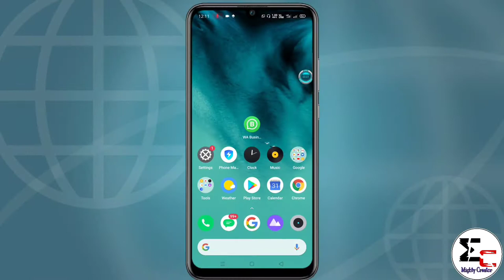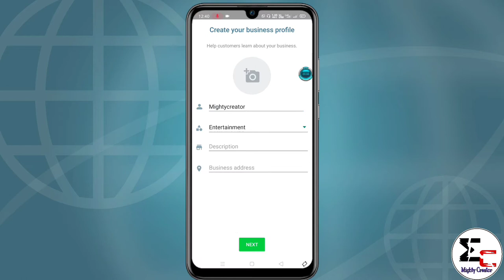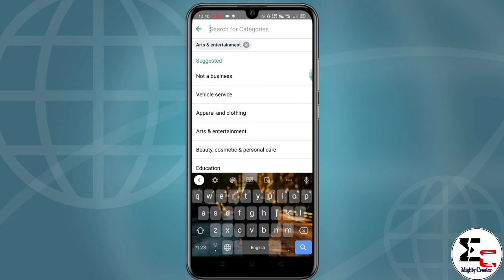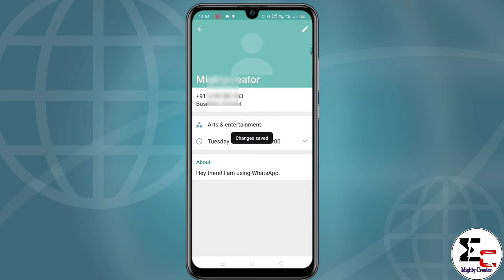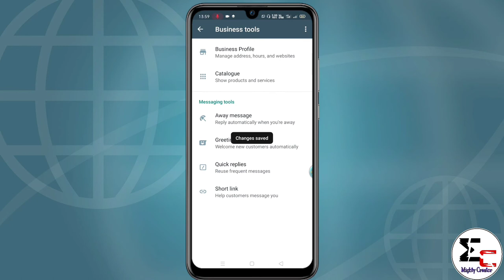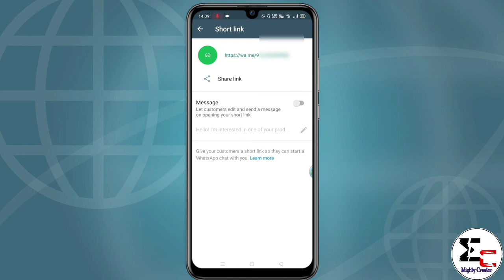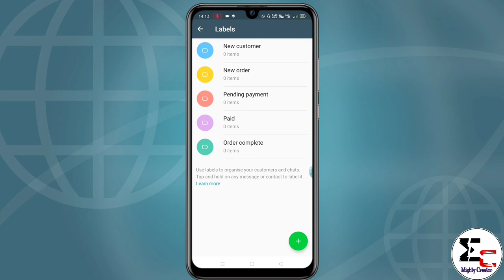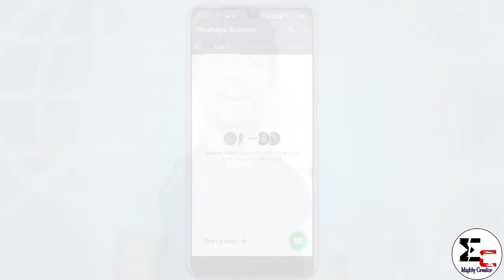Whatsapp Business App(Full Explained) || Deference Between WhatsApp And WhatsApp Business😲